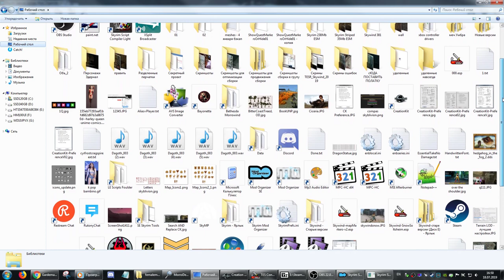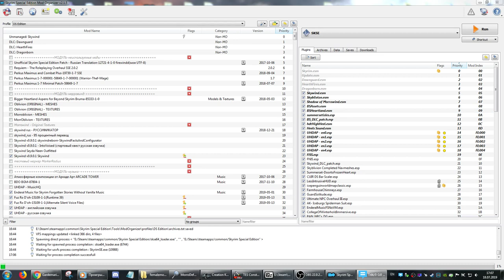Скайвинд - русская озвучка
Все подробности о том как протекает работа над русской озвучкой в нашей версии Скайвинда сборки Skyrim: Dark SOuls Edition в моей ВК группе
Сборка может быть выпущена в любой момент, следите за обновлениями, нам не хватает только сервера.